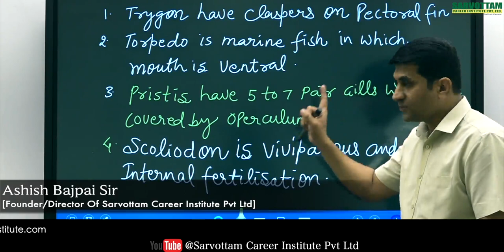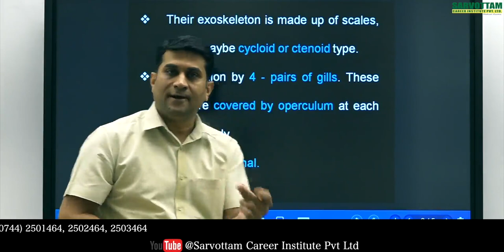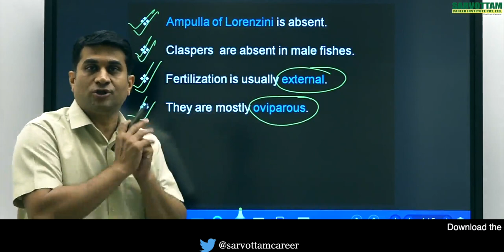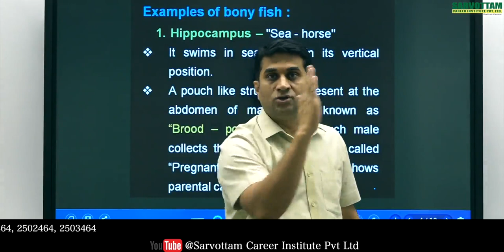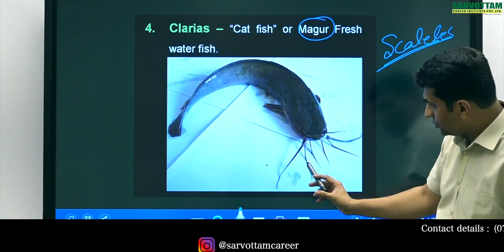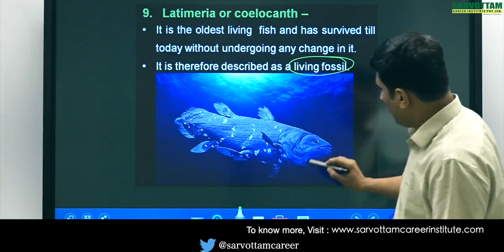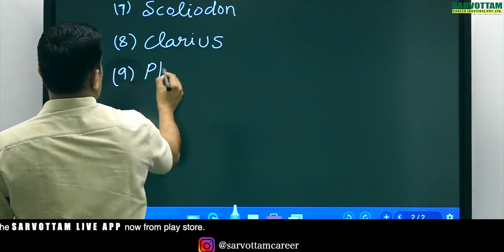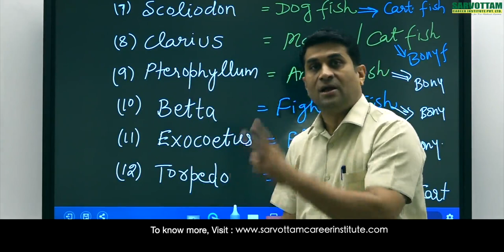ANIMAL KINGDOM TOPIC BY ASHISH BAJPAI SIR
TOPIC BONY FISH CLASS OESTRICHTHYES